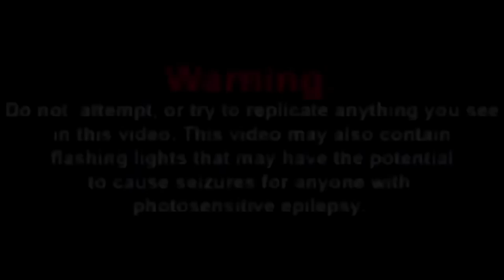SMG4: Final Hours Reaction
Reacting to SMG4: Final Hours